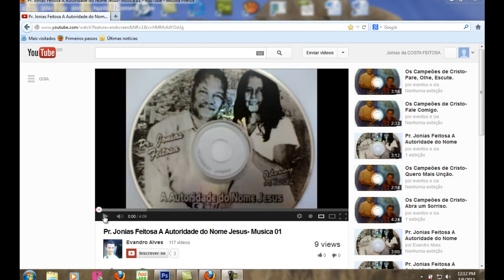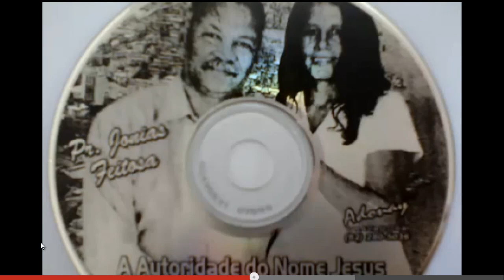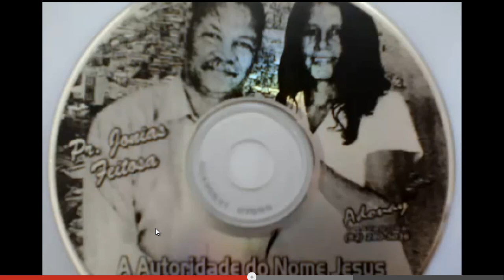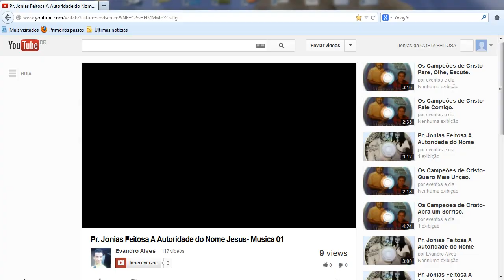Autoridade do Nome Jesus Pr. Jonias C.Feitosa